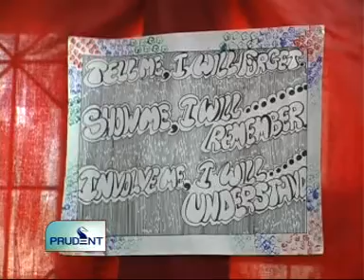Goa News Prudent Media February 28th 2011 seg 2